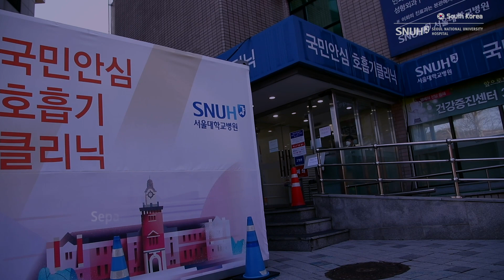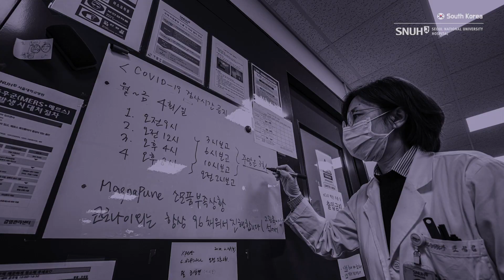COVID-19 Pandemic: How Seoul National University Hospital in South Korea is handling the situation?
This video will be helpful to medical staff around the world who are fighting against the coronavirus outbreak. Like other countries, South Korea is struggling to stop the spread of coronavirus. Cases of infected patients were increasing every day but, after two months since the first case was found, the number started to drop rapidly. It was SNUH, the forerunner in dealing with the current situation,  that contributed to reduce the number of cases. As the nation’s central hospital and with over 135 years of accumulated medical experience, SNUH is being immediate and precise at responding to the spread of the virus. Furthermore, measures that SNUH has implemented proved to be effective in flattening the curve of coronavirus. Thus, we wanted to share our know-how to overcome this crisis together.